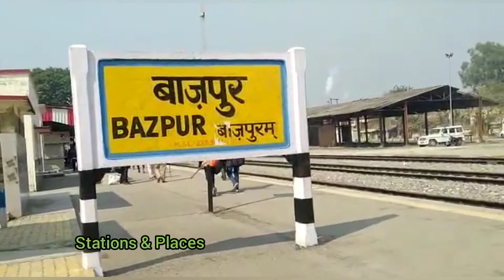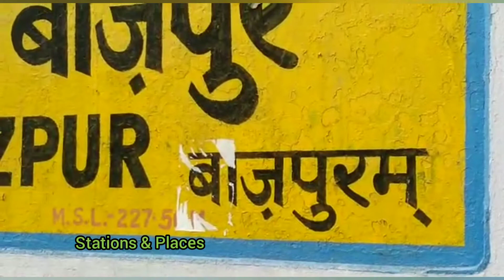बाज़पुर को बाज़पुरम भी कहते हैं | काशीपुर लालकुआं रेलखंड के बीच स्थित रेलवे स्टेशन